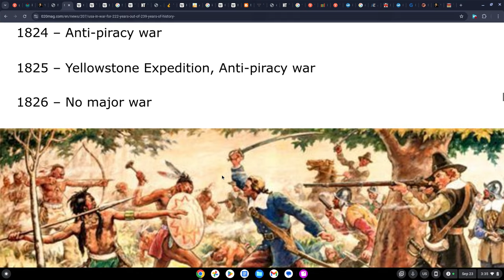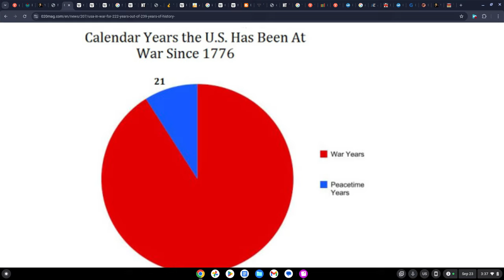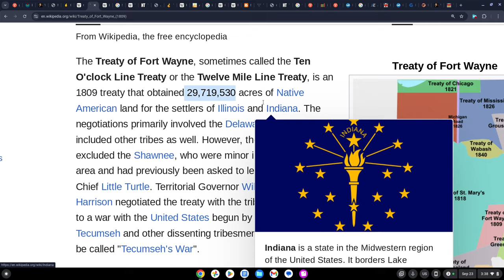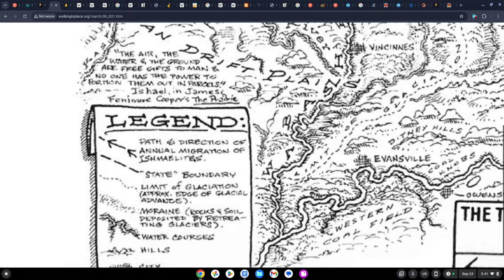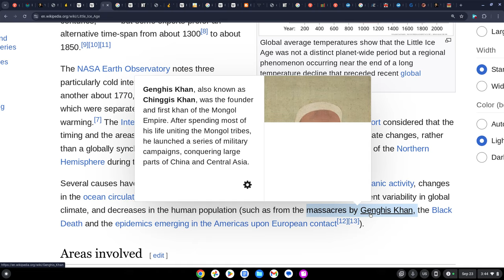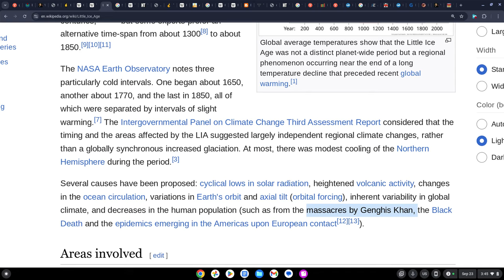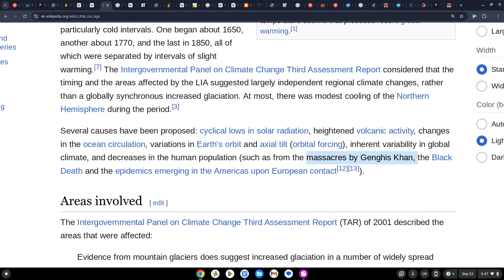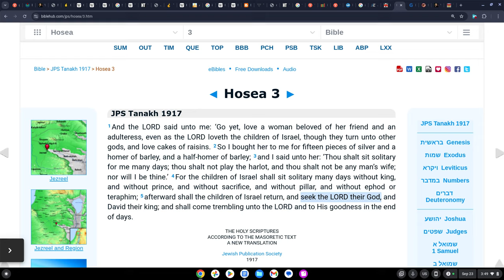Prester John #145 | WHAT HAPPENED TO THE CHICORA?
Halal HaWah

Halal HaWah